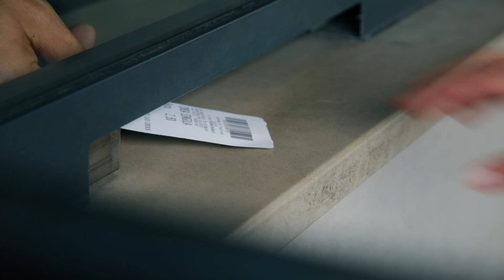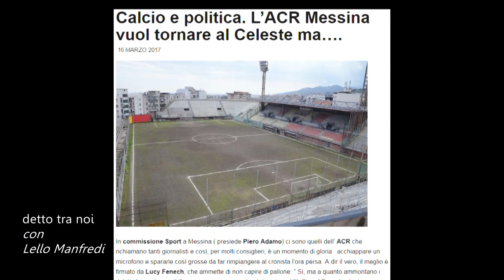dettotranoi Ciccio Manzo Intervista Lello Manfredi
Alla vigilia dell’incontro di Legapro  Lecce-Messina  fanno clamore le dichiarazioni del Direttore Generale dell’ACR Messina Lello Manfredi rilasciate nel corso di “detto tra noi” di Ciccio Manzo, la rubrica che è andata in onda oggi alle 13:40 e alle 19:40 su AM e che adesso potete vedere qui.